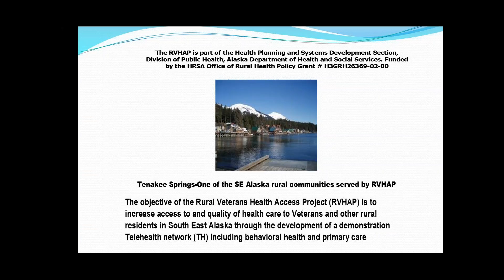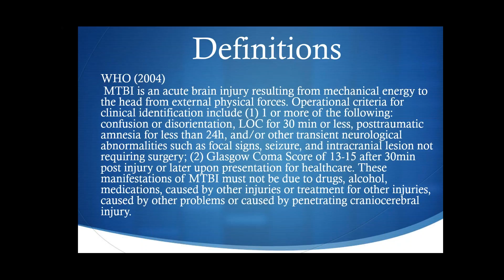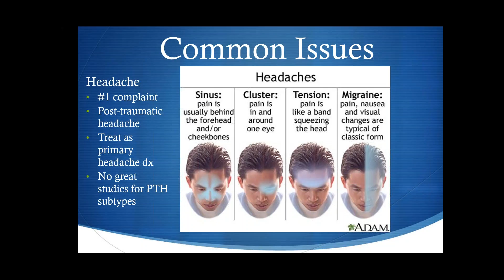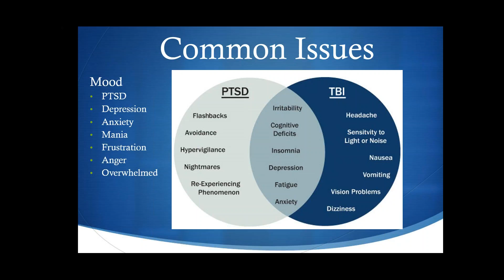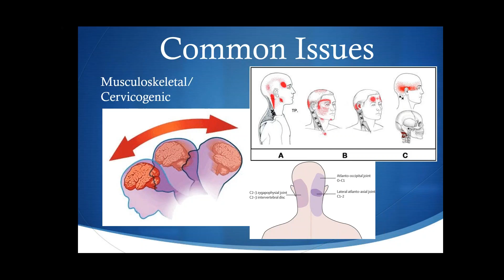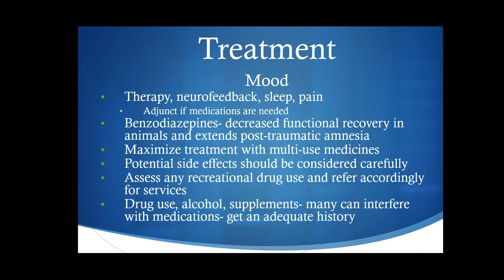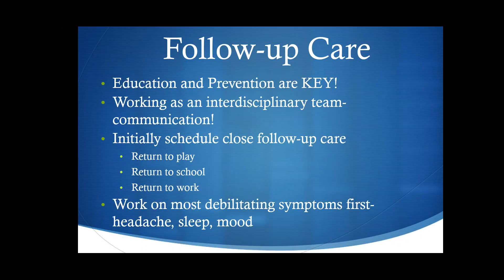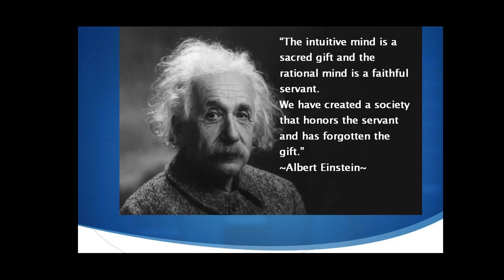So You’ve Been Diagnosed With A Brain Injury - What Next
The Rural Veterans Health Access Project presented this webinar for those who experience brain injuries with Dr. Amy L. Murphy, DO, a certified Brain Injury Medicine Specialist, on August 10, 2015.

For the accompanying presentation and more information about the department's HRSA-funded Rural Veterans Health Access Program,